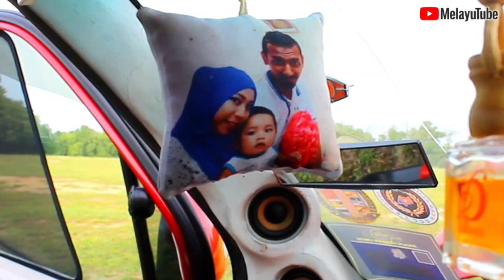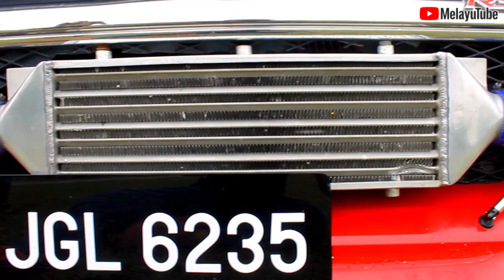Perodua Kenari Turbo vs Standart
Perodua Kenari ini sungguh berbeza jika dibandingkan dengan Perodua Kenari keluaran kilang. Pemiliknya yang dikenali sebagai Encik Jeani telah mengubah suai kereta ini menjadi sebegitu rupa. Idea dan kreativiti adalah cetusan dari pemilik kereta ini sendiri. Kereta ini juga telah terlibat dalam Event Autoshow diseluruh Johor. Tahniah diucapkan..

Selamat Menonton.

Bertemu Lagi Di Lain Video.

The Daihatsu Move (Japanese: ダイハツ・ムーヴ Daihatsu Mūvu) is a kei car/city car manufactured by the Japanese automaker Daihatsu since August 1995. The Move is Daihatsu's response to the similarly designed Suzuki Wagon R that was introduced two years earlier in 1993. Daihatsu had successfully sold 500,000 units of the Move during its first three years of production. The Move is built upon the chassis of the Mira but with a taller body. The second generation Move was introduced in October 1998 and was also sold in Malaysia with slight modifications as the Perodua Kenari. Power of the Japanese market engines are 33 kW (44 hp; 45 PS) for the basic EF-SE, 43 kW (58 hp; 58 PS) for the 12-valve EF-VE and 47 kW (63 hp; 64 PS) for the turbocharged EF-DET and JB-DET engines.

Perodua Kenari merupakan kereta keempat keluaran Perodua. Ia merupakan sebuah kenderaan MPV dengan 5 tempat duduk. Kenari mempunyai enjin 989cc, 3 silinder dan mampu mencapai kelajuan sehingga 88mph. Mengambil rekaan daripada Daihatsu Move L900.